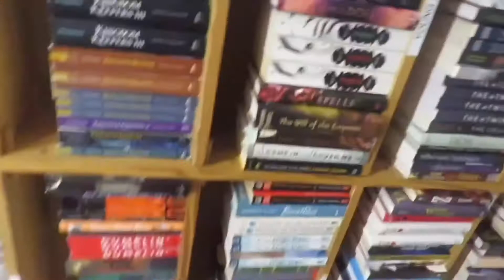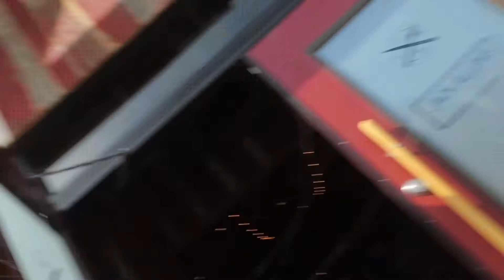WEEKEND WITH ZOEY *sleepover, photos, and swimming* || Dhylan Johnson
I hope you guys enjoyed this video because it was super fun of him and I’m so glad that I got to see Zoey again and I can’t wait to see her whenever she comes back again but yeah I hope y’all enjoyed.

Zoeys hair was done by my mom! SHES AMAZING!